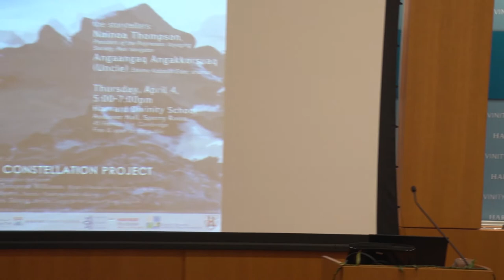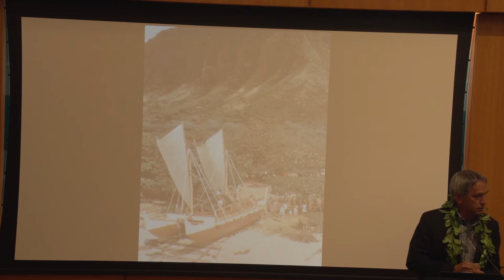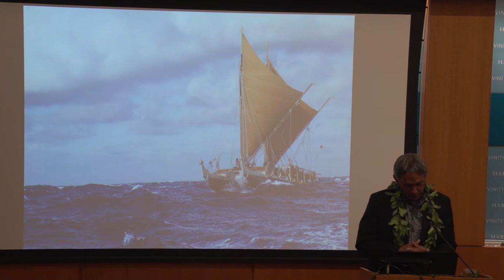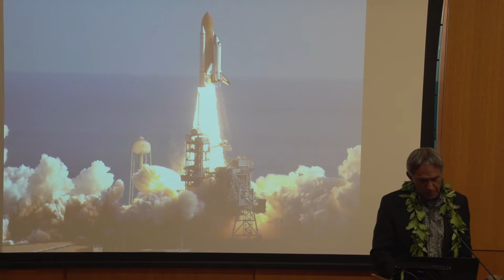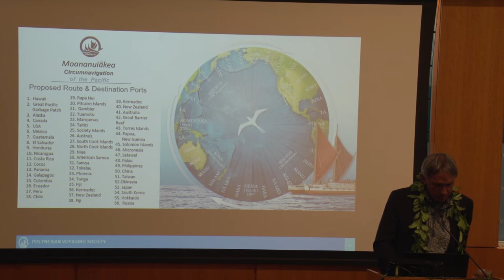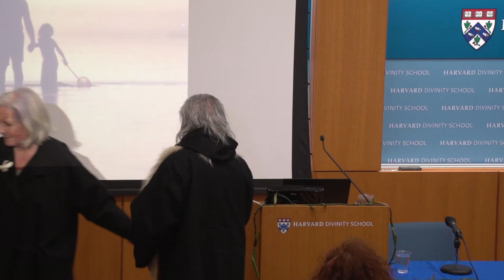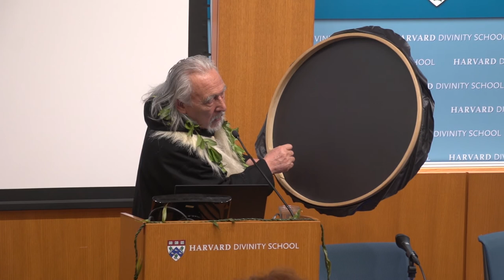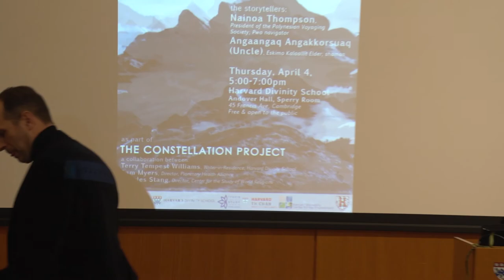The Land and the Waters are Speaking: Indigenous Views on Climate Change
The ongoing destruction of Earth’s natural systems is the result of decisions, made daily, by billions of people. These decisions are voluntary and involuntary at once, collective and personal. The question must be asked: what is driving our actions? How do we reignite and reimagine a spiritual relationship with this beautiful planet we call home? From traditions around the world, and from within ourselves, how might we create different narratives that honor nature and acknowledge the sacred?
Two indigenous leaders—Nainoa Thompson and Angaangaq Angakkorsuaq (Uncle)—have both been identified by their communities as messengers who are sharing their wisdom with us as we try to heal this broken world together, and they will guide us through these challenging questions as they reflect on their traditions and spiritual practices. Storytelling is a form of bearing witness to change as we contemplate what it means to be responsible citizens in the Anthropocene.

Learn more about Harvard Divinity School and its mission to illuminate, engage, and serve at hds.harvard.edu/.